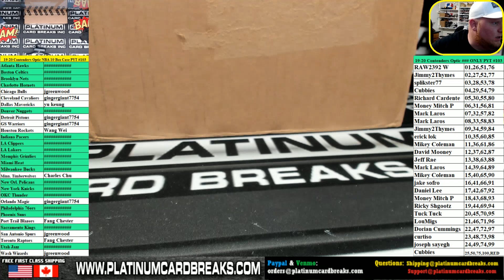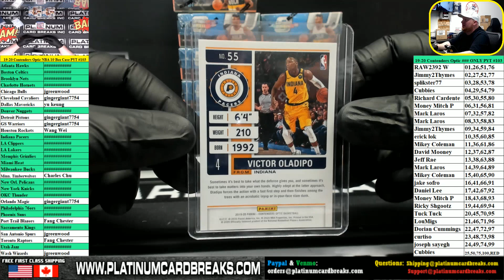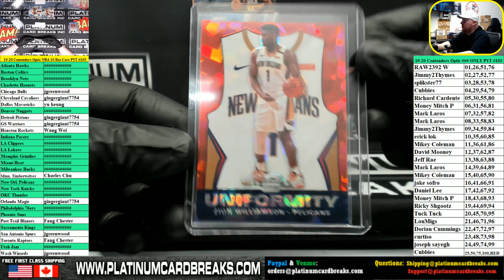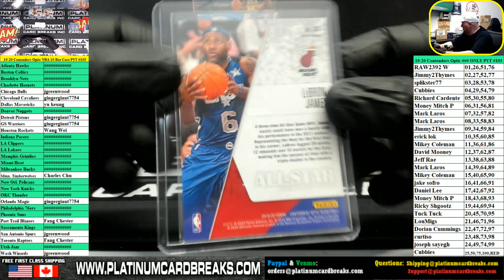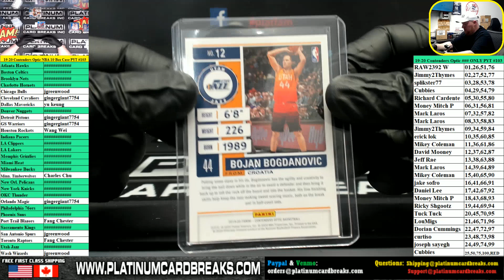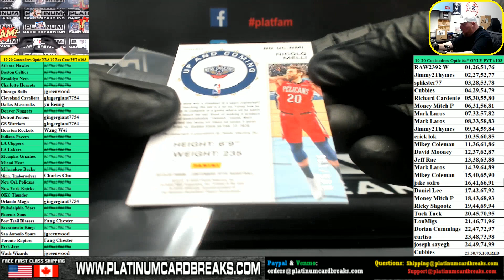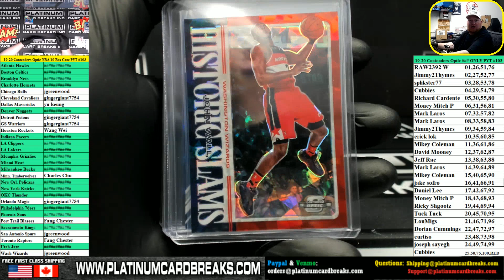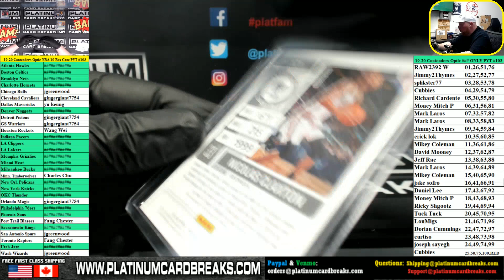2019 20 Panini Contenders Optic Basketball 10 Box Case PYT #103